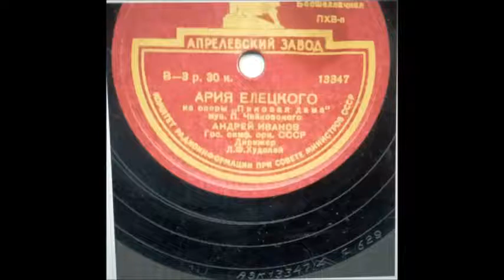Чайковский Ария Елецкого Андрей Иванов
Гос.симф. орк. СССР
Дирижер Л.Ф. Худолей
The Queen of Spades
Yeletsky's Aria Andrey Ivanov